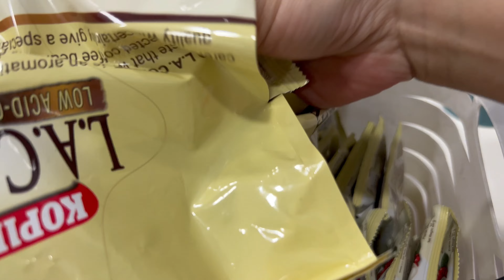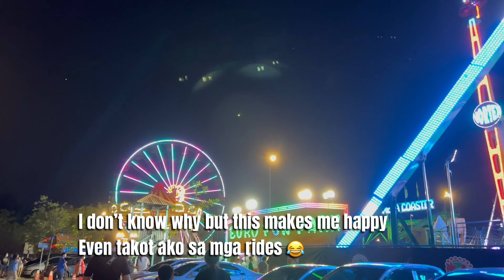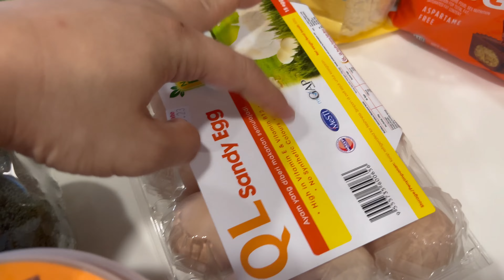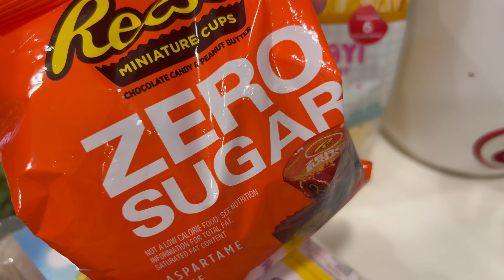Tara sa grocery store at mag grocery haul ng bahagya | Dumaan kami sa fun fair sobrang saya!